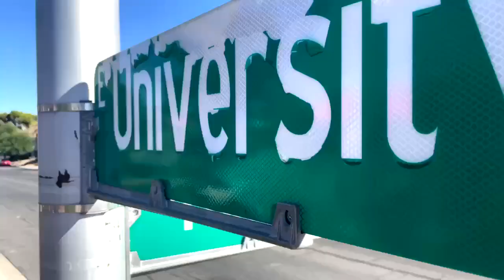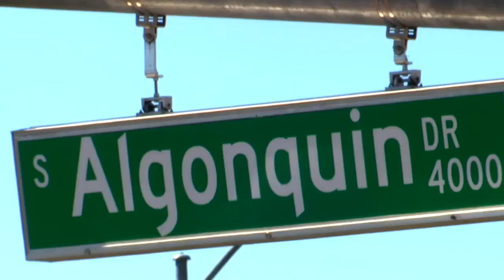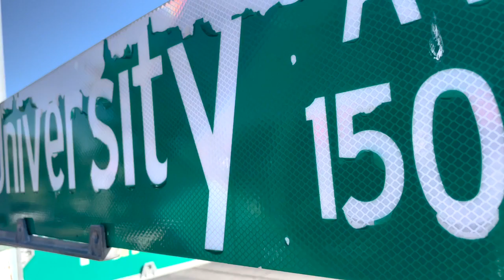Psychologist offers insight into attacks on homeless in Las Vegas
A Las Vegas man faces charges for a series of stabbing attacks on people living on the streets. Why a stabbing, and why these targets? Paulina Bucka speaks with a local psychologist.